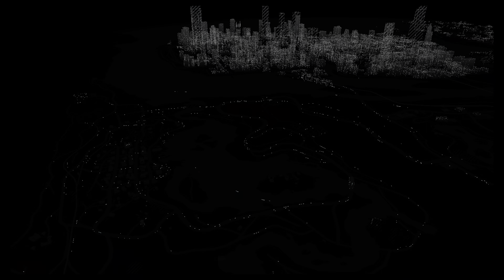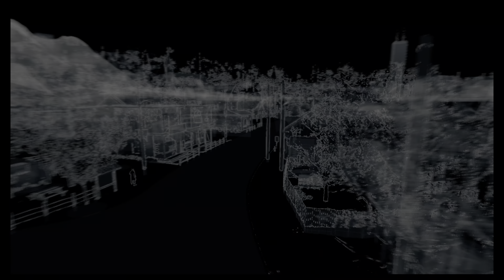WATCH_DOGS Ps5